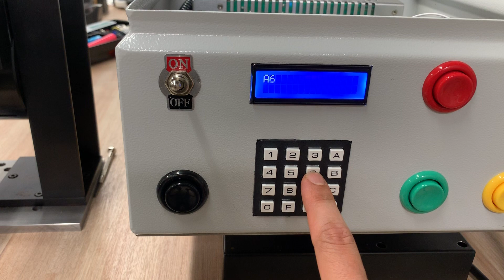design and implementation of 4 axis divider with stepper motor ( industrial control machine)